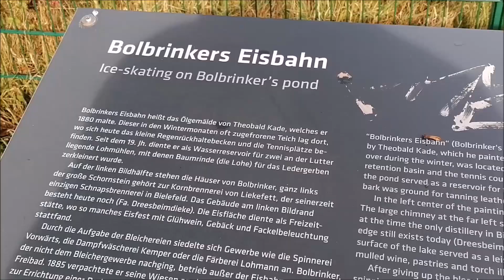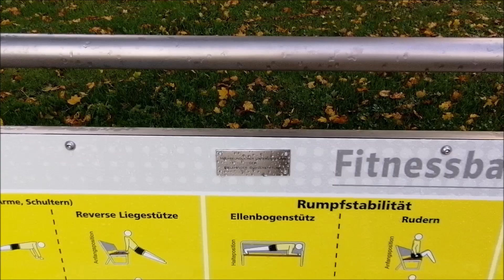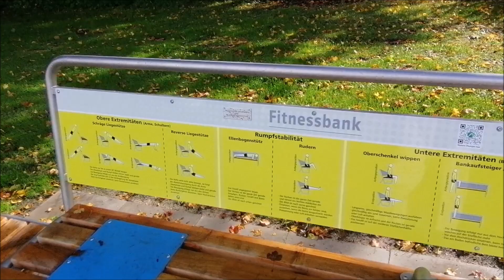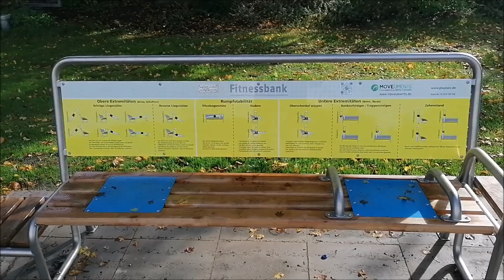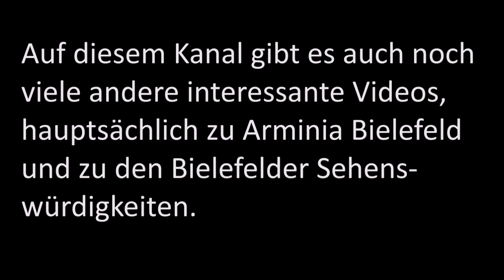Die neue Fitnessbank in Bielefeld